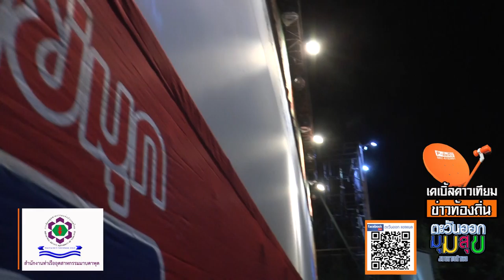ตะวันออก onair 6111 sksc tata